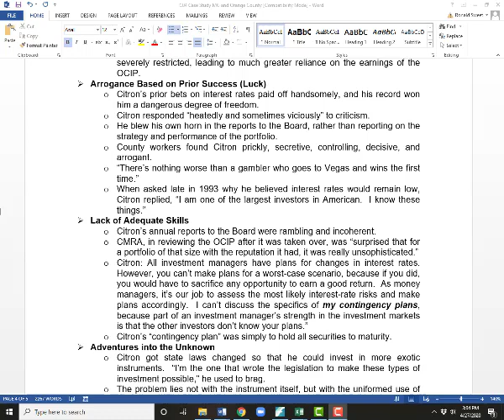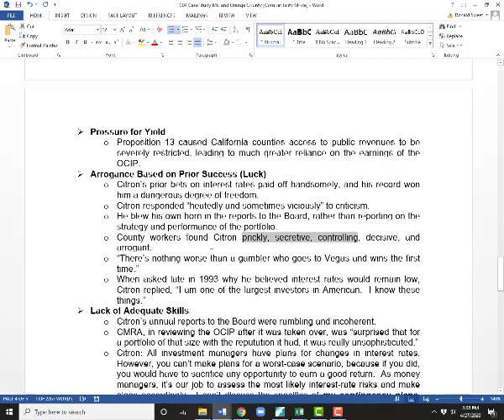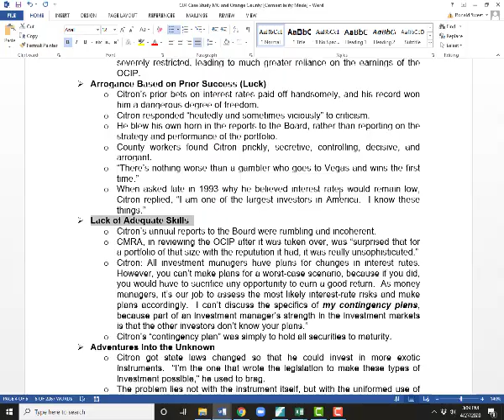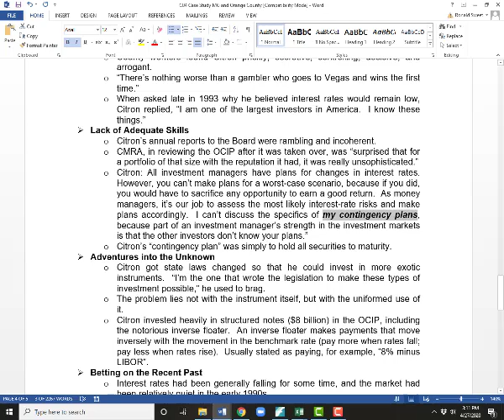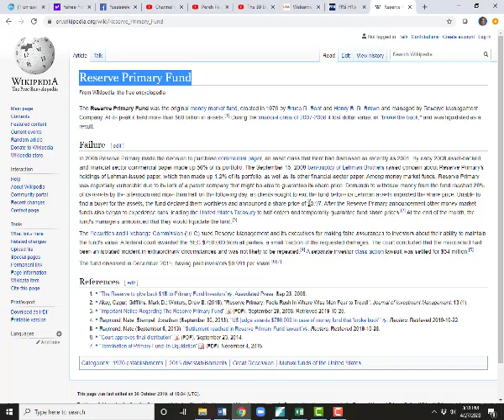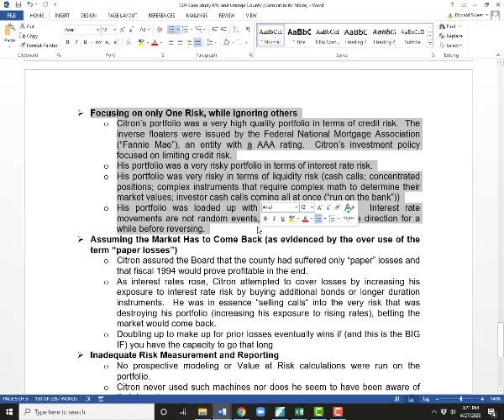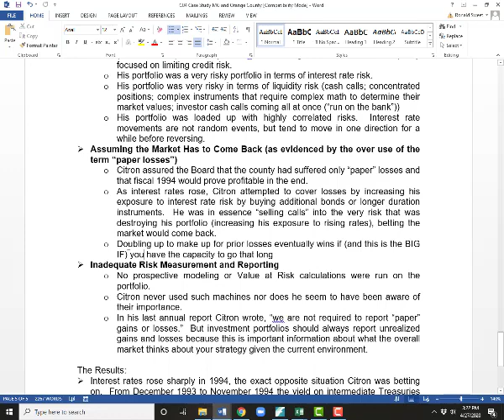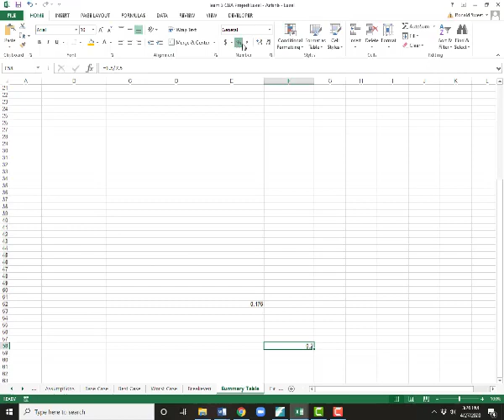UTSA Risk Management Spring 2020 Class 27 Part 1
UTSA Risk Management Spring 2020 Class 27 Part 1: Orange County